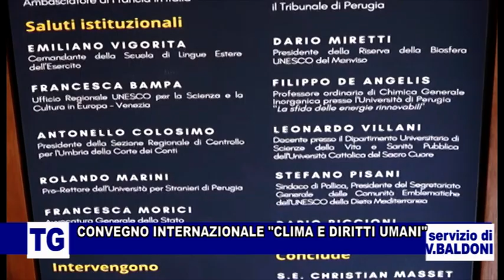CONVEGNO INTERNAZIONALE "CLIMA E DIRITTI UMANI"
Servizio di Valentina Baldoni